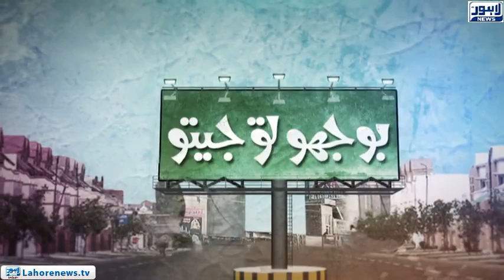Bhoojo To Jeeto (Amanah Mall) Episode 323 - Part 01